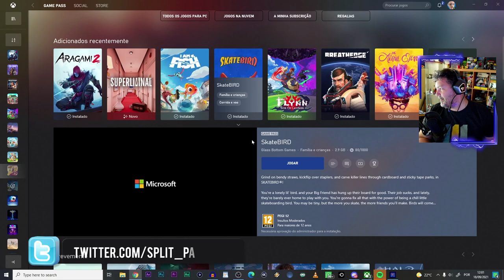SKATEBIRD - ASAS RADICAIS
Fiquem com o gameplay de SkateBIRD, o jogo onde o Falcão tem mesmo asas que o ajudam nas manobras. Original e diferente, podem jogar este título gratuitamente no Game Pass.

(Nota: Problemas técnicos fizeram-me perder o som original do jogo. A música pertence à banda sonora do jogo).

🔽🔽🔽 SETUP  🔽🔽🔽
Computador 1

PSN - RPARREIRA
STEAM - RPARREIRA
UPLAY - SplitScreenPT
ORIGIN - Split-ScreenPT